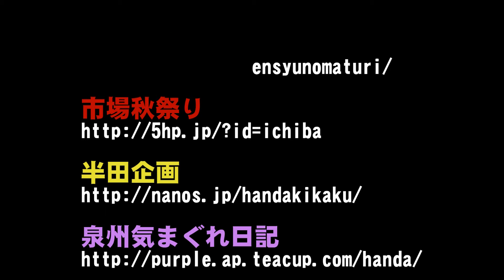男里北組やぐら搬入